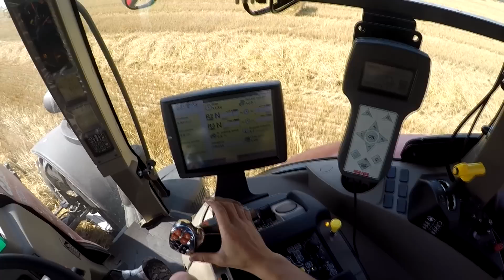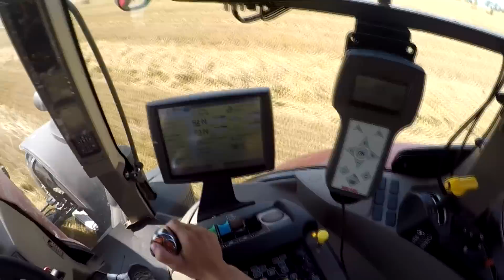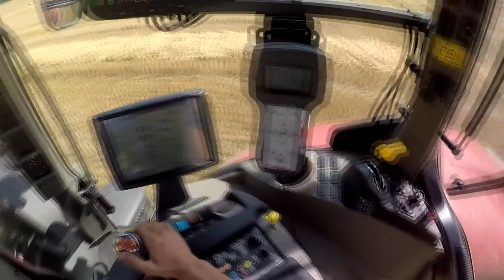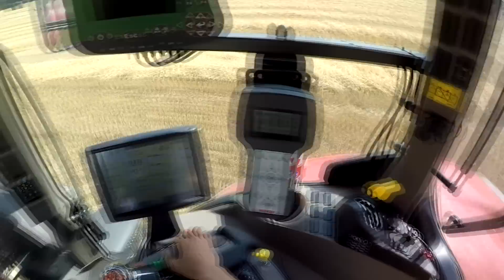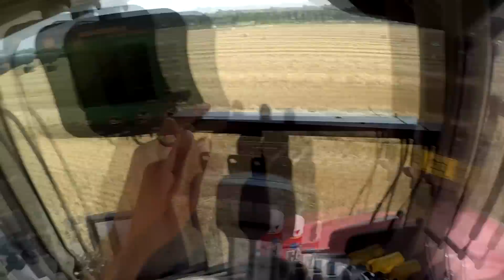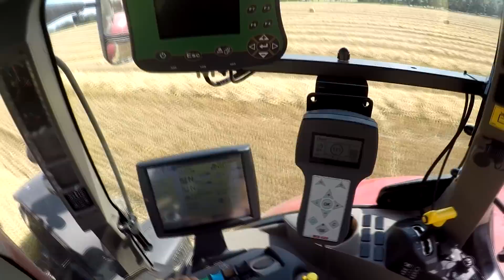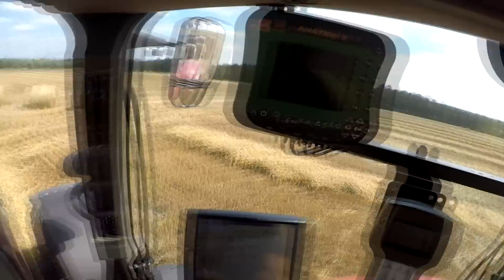Vlog #1 Opinie, Omówienie Gr, Park Maszyn,Prasowanie Słomy Case Puma 165 Cvx